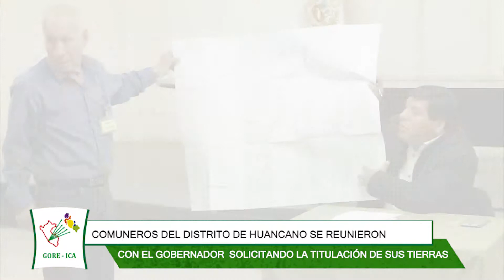COMUNEROS DEL DISTRITO DE HUANCANO SE REUNIERON CON EL GOBERNADOR REGIONAL SOLICITANDO LA TITULACIÓN